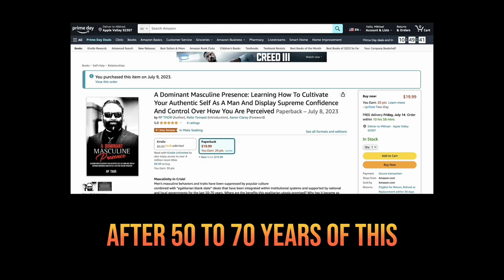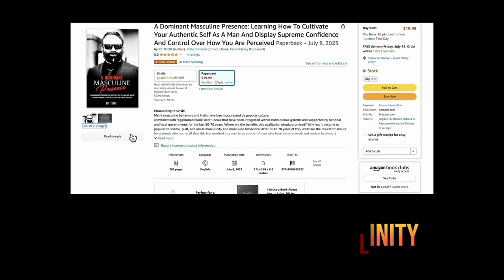Fears and Anxiety, Do I share openly with My Woman!?